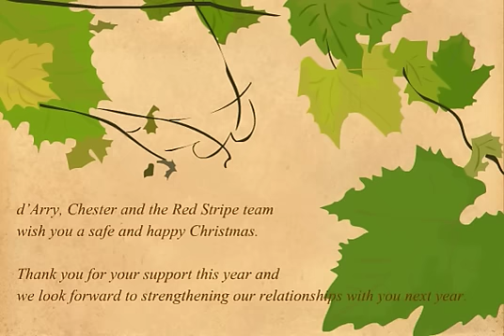Merry Christmas!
For our 2012 Christmas card we have hand-crafted the following greeting for you.